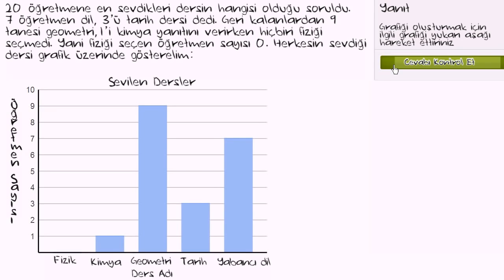Sütun Grafiği Oluşturma (Cebir Öncesi) (İstatistik ve Olasılık)